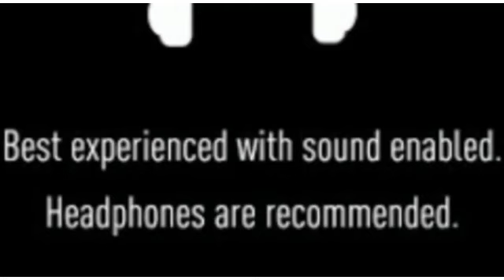Agent Sai Srinivasa Athreya Lite